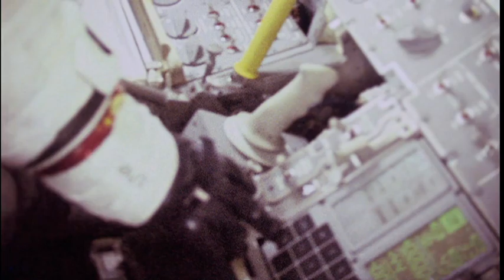MIRACLE OF APPOLLO | Daniel Clive McCallum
Faber Music Media Academy 2011

Musicians from the Royal Academy of Music London